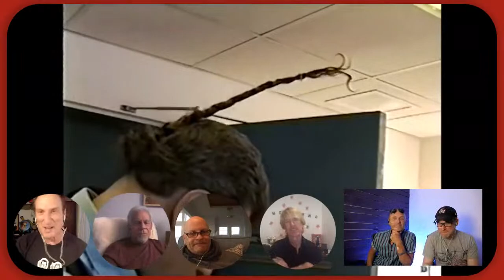The Carmen Sandiego CAST REUNION! - March 12th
In this livestream Rockapella Hangout, Episode #7:
-Join a reunion of the "WHERE IN THE WORLD IS CARMEN SANDIEGO?" CAST!  Including host Greg Lee, and Rockapella '91-'96 as they answer your questions and discuss the show!
► Stream or download Rockapella’s Music everywhere...
► Experience Rockapella LIVE!   Dates pending COVID issues.
► Get the latest in your inbox.